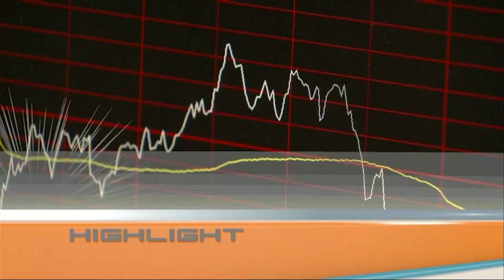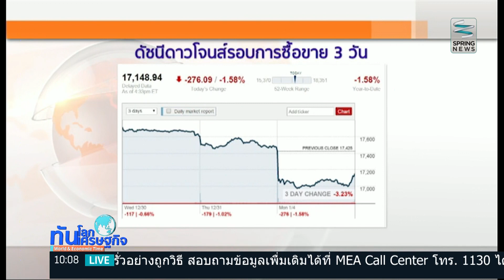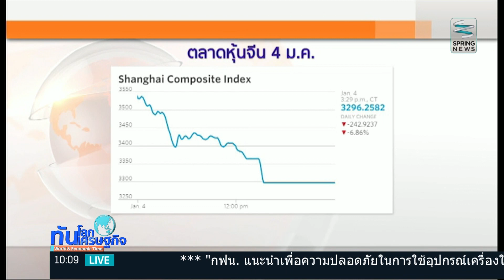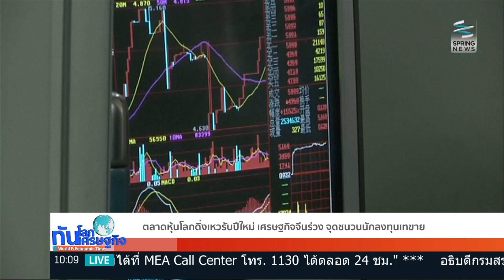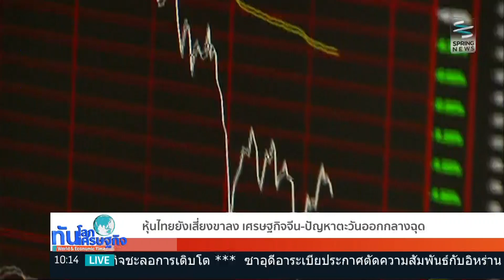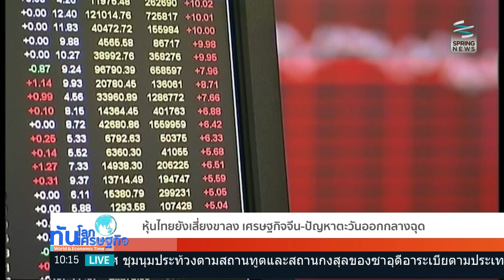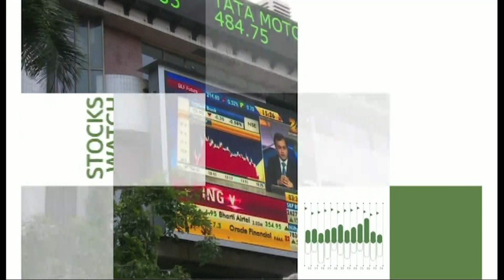ทันโลก ทันเศรษฐกิจ 5/1/59 : ตลาดหุ้นโลกดิ่งเหวถล่มทลายรับปีใหม่ เศรษฐกิจจีนดิ่ง (1/4)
รายการ ทันโลก ทันเศรษฐกิจ วันอังคารที่ 5 มกราคม 2559 เวลา 10.05 น. ดำเนินรายการโดย  คุณทิพากร ศุภลักษณ์ และคุณธันย์ชนก จงยศยิ่ง พาไปติดตามประเด็นเด่นทั่วโลก และเศรษฐกิจ
- ตลาดหุ้นโลกดิ่งเหวถล่มทลายรับปีใหม่ เศรษฐกิจจีนดิ่งจุดชนวนนักลงทุนเทขาย
-โลกส่งสัญญาณร้าย ภาคการผลิตจีน-สหรัฐ แย่ ขณะทียุโรปยังต้องกระตุ้น ปีนี้ต้องระวัง
- หุ้นไทยเสี่ยงขาลง เศรษฐกิจจีน-ปัญหาตะวันออกกลางฉุด
- จีนลดค่าหยวนกระทบบาทไม่มาก